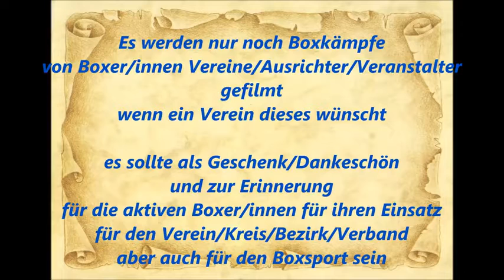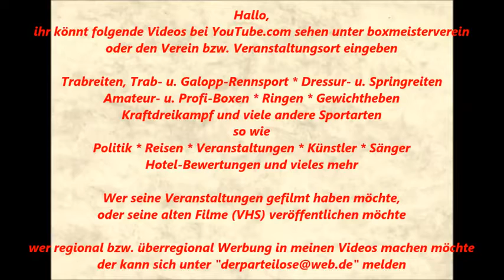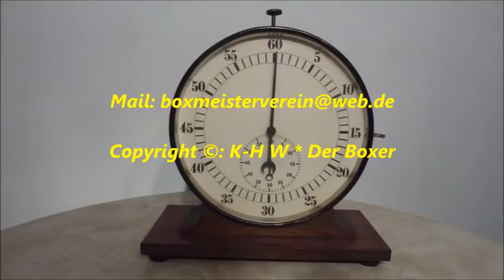667 * Der Sportler * Boxen * NRW-Cup I. Yasser (ABC Homberg) vs. M. Gaxherri (BSK Ahlen) 25.10.2015